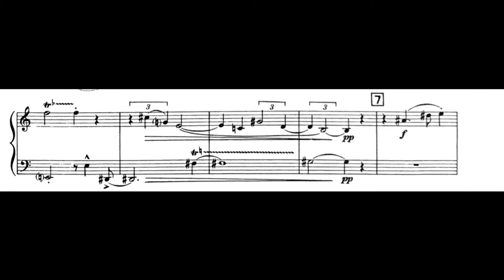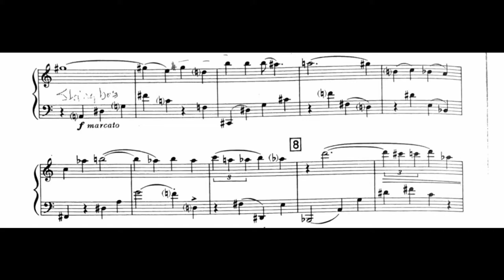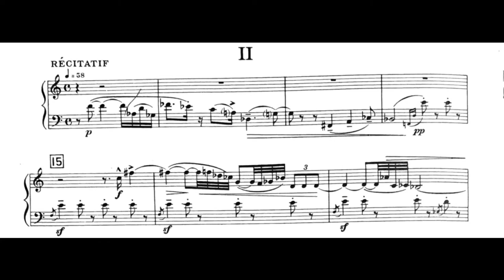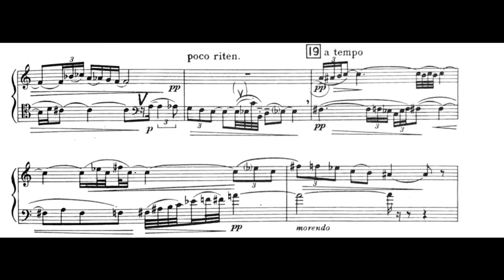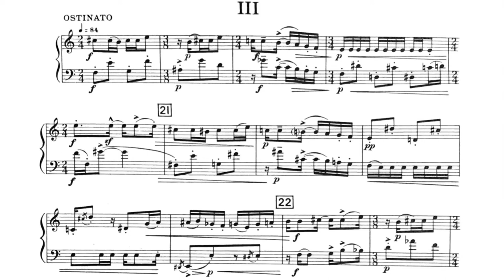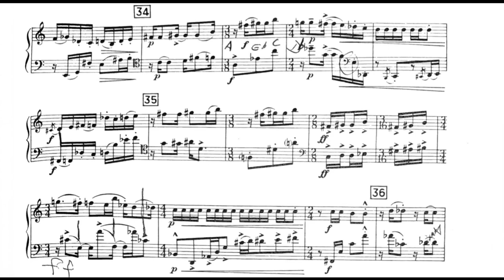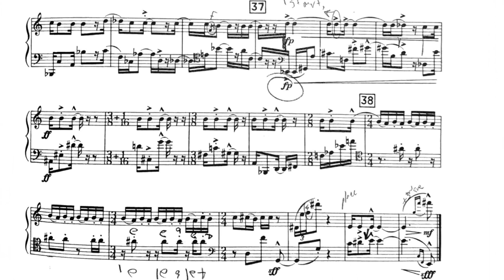André Jolivet - Sonatine for Oboe and Bassoon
Oboe - François Leleux
Bassoon - Gilbert Audin
André Jolivet (pronounced [ɑ̃dʁe ʒɔlivɛ]; 8 August 1905 – 20 December 1974) was a French composer. Known for his devotion to French culture and musical thought, Jolivet drew on his interest in acoustics and atonality, as well as both ancient and modern musical influences, particularly on instruments used in ancient times. He composed in a wide variety of forms for many different types of ensembles.

André Jolivet was born on 8 August 1905, at rue Versigny in Montmartre, Paris, the son of Victor-Ernest Jolivet and Madeleine Perault; his father an artist, his mother a pianist. Jolivet developed an interest in the arts early in his life, taking up painting and cello lessons at the age of 14. However, he was encouraged by his parents to become a teacher, going to teachers' college and teaching primary school in Paris (taking three years in between to serve in the military). One of his own teachers, however, believed Jolivet had a future in music, strongly encouraged him to pursue composition, and introduced him to Paul Le Flem, Jolivet's first teacher in composition. Le Flem gave Jolivet a firm grounding in classical forms of harmony and counterpoint. After hearing his first concert of Arnold Schoenberg, Jolivet became interested in atonal music, and then on Le Flem's recommendation became the only European student of Edgard Varèse, who passed on his knowledge of musical acoustics, atonal music, sound masses, and orchestration. In 1936 Jolivet co-founded the group La jeune France along with composers Olivier Messiaen, Jean-Yves Daniel-Lesur, and Yves Baudrier, who were attempting to re-establish a more human and less abstract form of composition. La jeune France developed from the avant-garde chamber music society La Spirale, formed by Jolivet, Messiaen, and Daniel-Lesur the previous year.

Jolivet's aesthetic ideals underwent many changes throughout his career. His initial desire as an adolescent was to write music for the theater, which inspired his first compositions, including music for a ballet. Claude Debussy, Paul Dukas, and Maurice Ravel were to be his next influences after he heard a concert of their work in 1919; he composed several piano pieces while training to become a teacher before going to study with Le Flem. Schoenberg and Varèse were strongly evident in his first period of maturity as a composer, during which his style drew heavily upon atonality and modernistic ideas. Mana (1933), the beginning of his "magic period", was a work in six parts for piano, with each part named after one of the six objects Varèse left with him before moving to the United States. Jolivet's intent as a composer throughout his career was to "give back to music its original, ancient meaning, when it was the magical, incantatory expression of the religious beliefs of human groups." Mana, even as one of his first mature works, is a reflection of this; Jolivet considered the sculptures as fetish objects. His later writing continued to seek the original meanings of music and its capacity for emotional, ritual, and celebratory expression.

In 1945 he published a paper declaring that "true French music owes nothing to Stravinsky", though both composers drew heavily upon themes of ancient music in their work; Jolivet and La jeune France rejected neoclassicism in favor of a less mechanical and progressive and instead a more spiritual style of composition. Later, during World War II, Jolivet shifted away from atonality and toward a more tonal and lyrical style of composition. After a few years of working in this more simplistic style, during which time he wrote the comic opera Dolorès, ou Le miracle de la femme laide (1942) and the ballet Guignol et Pandore (1943), he arrived at a compromise between this and his earlier more experimental work. The First Piano Sonata, written in 1945, shows elements of both these styles.

Finally realizing his youthful ambition to write for the theater, Jolivet became the musical director of the Comédie Française in 1945, a post he held until 1959. While there he composed for plays by Molière, Racine, Sophocles, Shakespeare, and Claudel, scoring 14 works in total. He also continued to compose for the concert hall, often inspired by his frequent travels around the world, adapting texts and music from Egypt, the Middle East, Africa, and Asia into his distinctly French style.